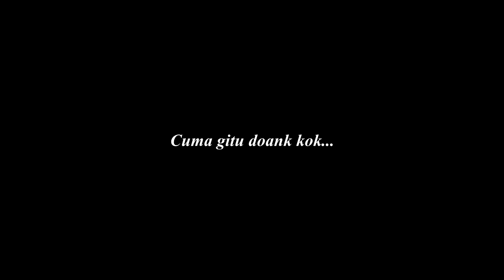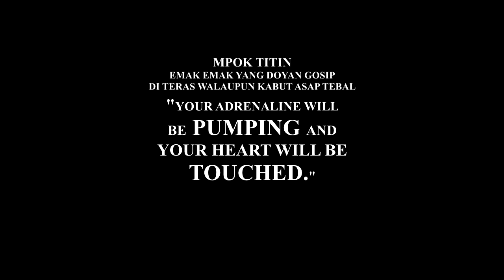PENGEN PERKOSA MUSUH..TAPI.. - PUBG M (MESUM eh MOBILE) INDONESIA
Braderque sebangsa dan setanah air...
u pade kan uda tau tuh kalau orang pelit pasti kaya..eh..
maksud ane kalau orang pelit uda pasti ada ganjaran nya...
some might say orang pelit kuburan nya sempit

yah...buat ap jg gde2 kan ya...wong gak bisa di nikmati jg kan...
studi di universitas Harvard sudah membuktikan nya itu ...

btw ini channel semata2 untuk hiburan aj braderque..
dimana u pade merengut muka nya sewaktu di hantam rutinitas kerja dan hidup yang kurang berfaedah kan ya...
kang Gorengan aj tau...kalau lagi jenuh alias stress...kita harus cari hiburang...yoi gak?

ente follow jg lah instagram nya ya...banyak cuplikan menarik jg..hehehe...